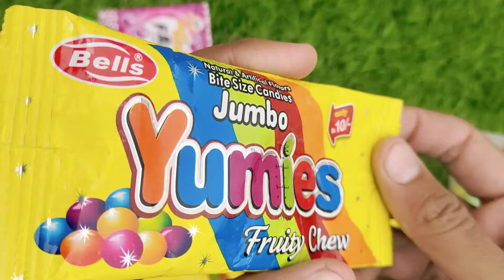Rafadan Tayfa, Çizgi Film, Trt Çocuk, ibi ve tosi,Doru, Maşa ile Koca Ayı, Kafa Değiştirme Oyunu03